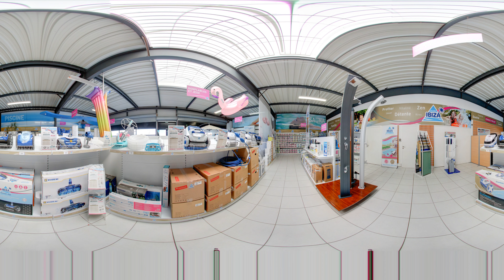PROMOSTAR Piscinier 44 Piscines et Spas Ibiza 360 Video